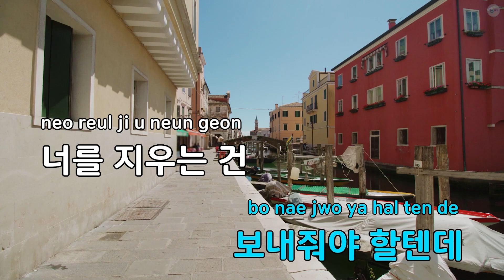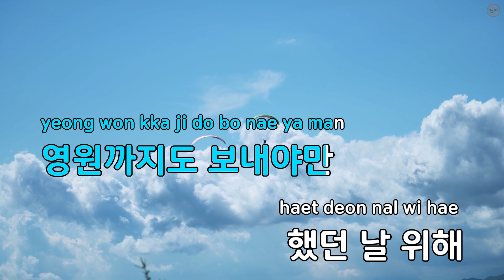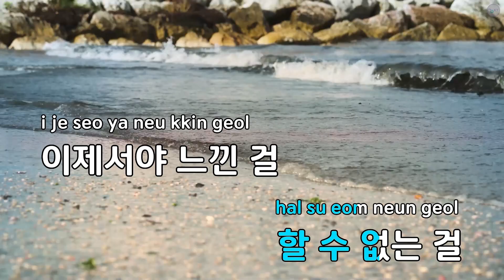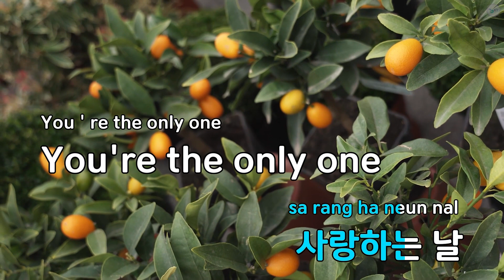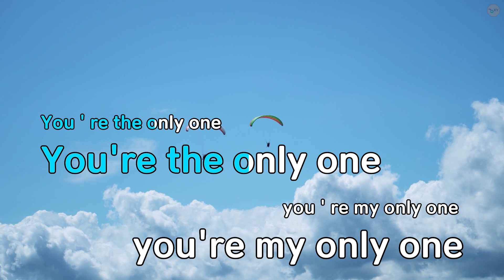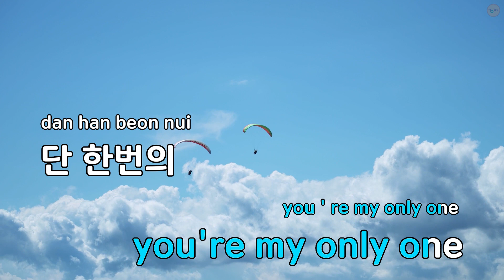너의 그리움이 나를 찾을때 - 김현성 (KY.63753) / KY KARAOKE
★ 곡 정보 ★
번호 : 63753
제목 : 너의 그리움이 나를 찾을때
가수 : 김현성
작사 : 한경혜
작곡 : 원상우

Copyrightⓒkeumyoung